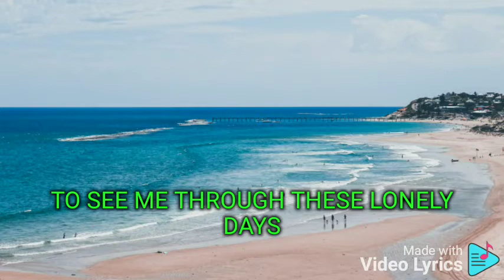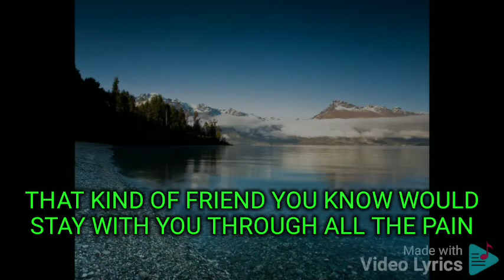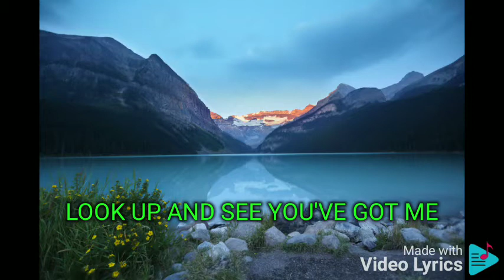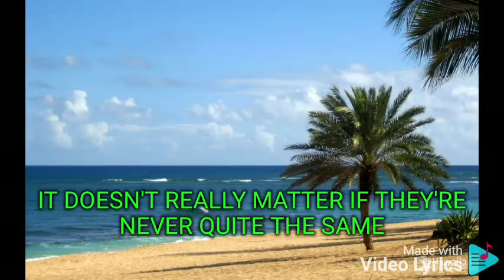POINTS OF VIEW JAYA